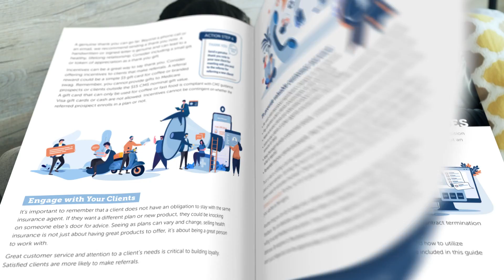The Insurance Agent’s Guide to Generating Referrals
Referral marketing sends fresh leads flowing into your business minus the costly price tag. In this guide, you’ll learn about all things referral – the basics, benefits, ways to acquire them, how to work them, even tips for agency owners!
There are takeaways for agents just starting out with referrals as well as those wanting to elevate current marketing efforts.
Use Ritter Insurance Marketing’s eBook to get tips and strategies for your insurance business.